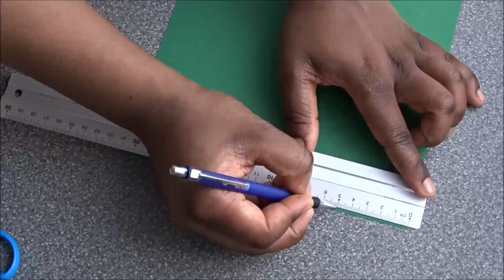How To Make Bouquet Flowers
This video shows how i make bouquet flowers from squares.